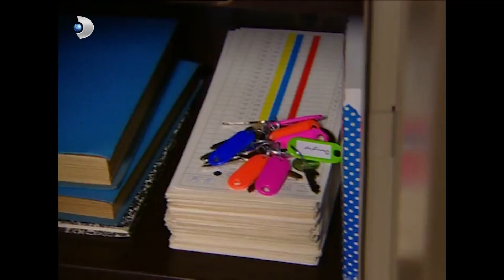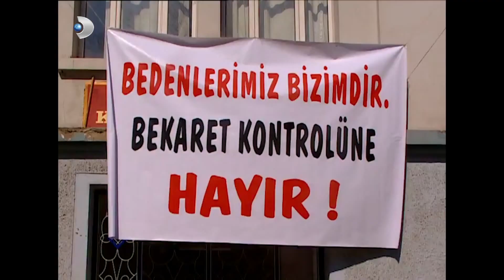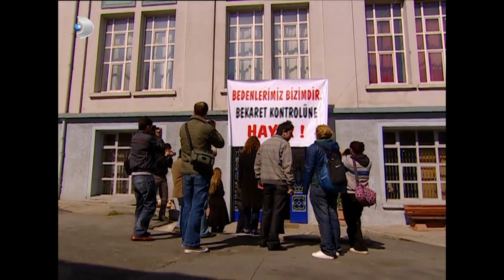Aslı ve Merve İşbirliği Yapıp Nimet'i Kovdurttu! | Kavak Yelleri 79. Bölüm